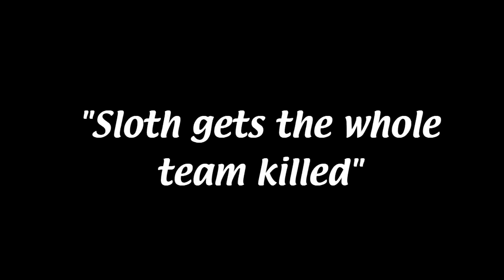Sloth Plays: GTA Online #3 | Feat. SolumArgentium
Like,sub and like me on facebook (or not)